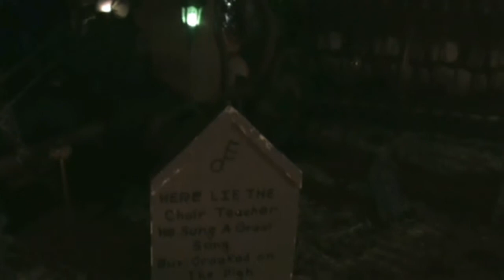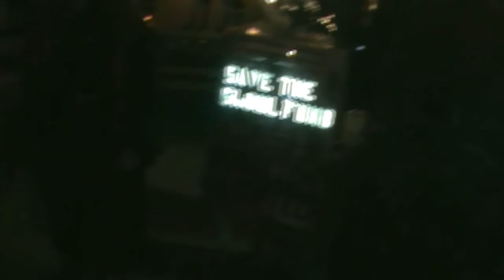Haunted Tents by night 2009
A look at our 2009 haunt by night, with all the bells and whistle on